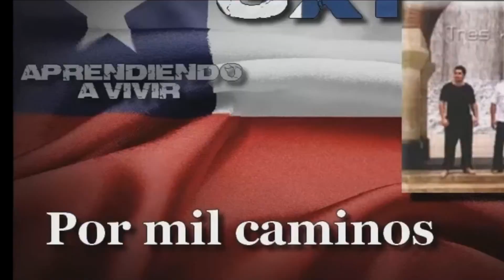3x1 Por Mil Caminos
Tres X Uno